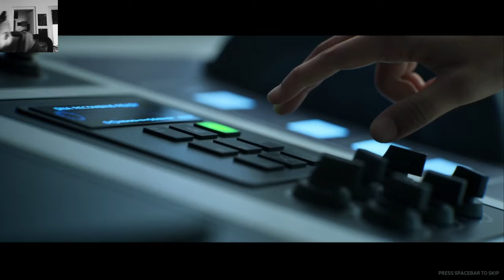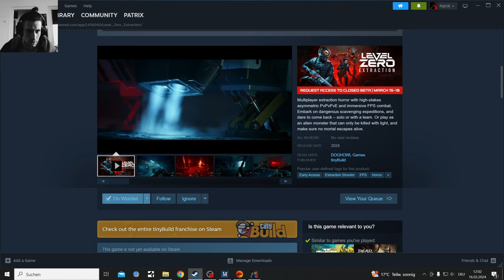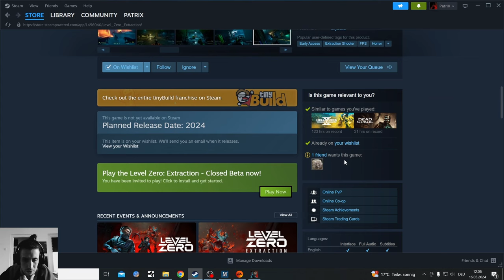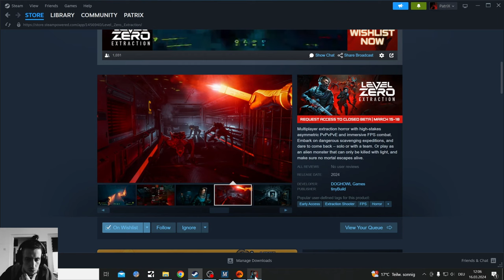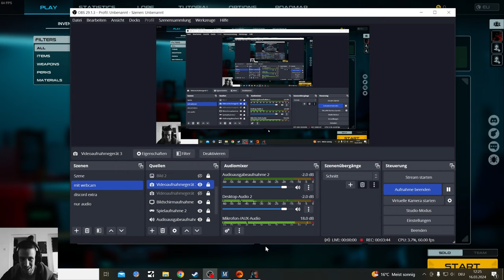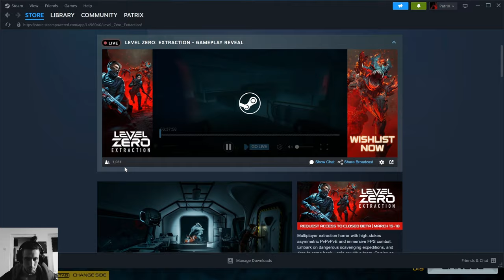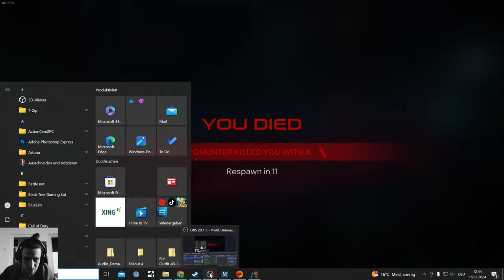Level Zero Extraction Horror PvPvE beta Playtest; But i SUCK as Human and Alien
Multiplayer extraction horror with PvPvE and FPS combat. Embark on dangerous scavenging expeditions, and dare to come back – solo or with a team. Or play as an alien monster that can only be killed with light, and make sure no mortal escapes alive.

Indie Radar Show with critical opinion